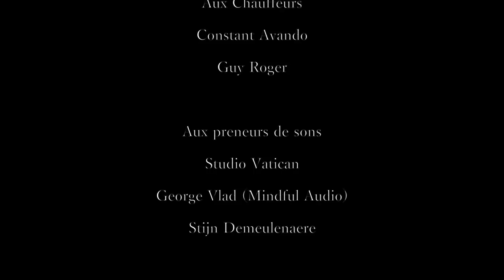Pangolin Géant - Épisode 1 - Projet Langoué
Si vous souhaitez participer activement à la protection de cette espèce, voici les liens des associations